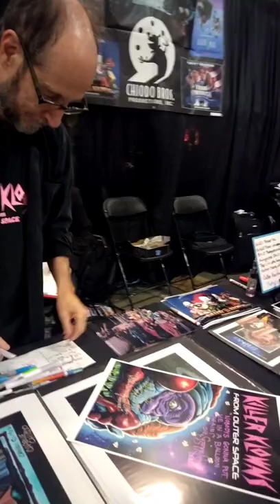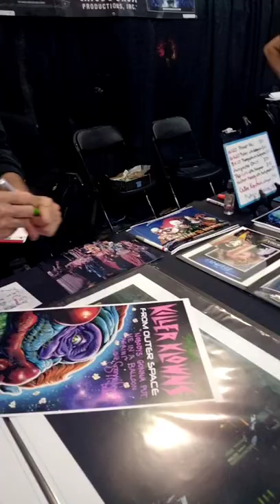The Chiodo Brothers - Creators of Killer Klowns from Outer Space and Critters HH 9/22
The Chiodo Brothers are the wonderful minds behind the cult classics Killer Klowns from Outer Space and Critters.  They were super nice and actually seemed to enjoy interacting with their fans.

For more exclusive videos and posts check us out on Facebook as well.

or on Instagram @ horror_con_duo